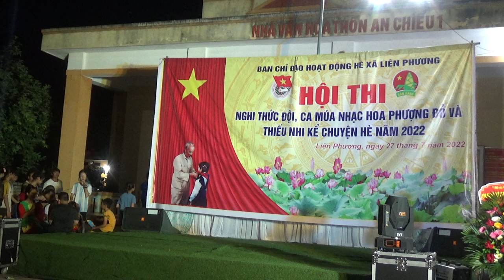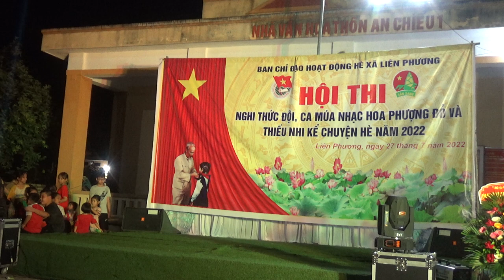Ngã ba đồng lộc